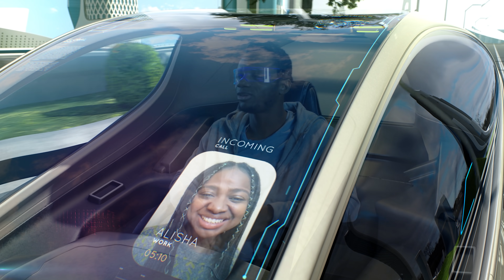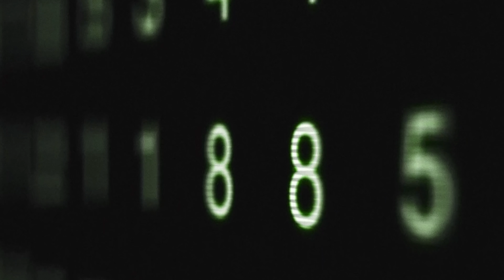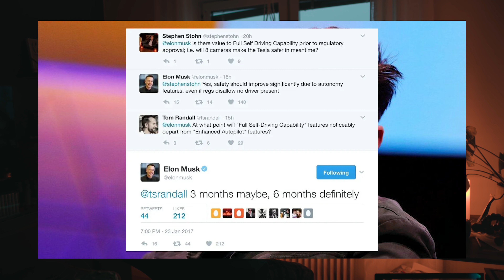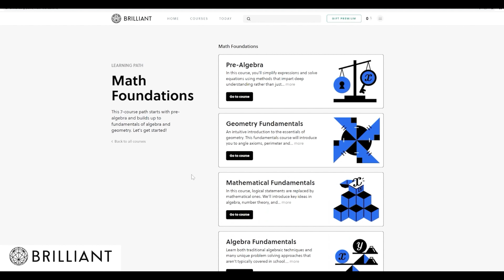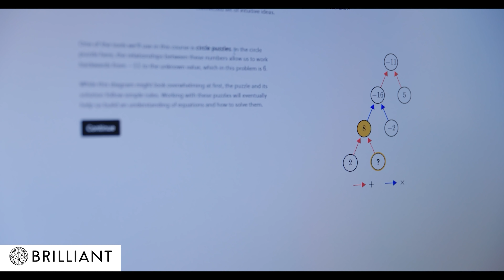Google Just Broke The Turing Test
Why The Turing Test Doesn't Work